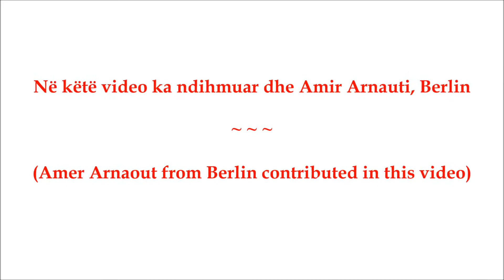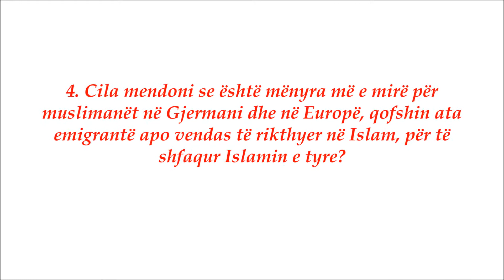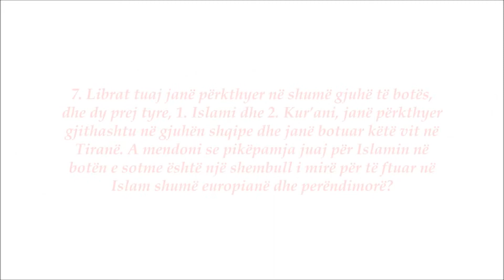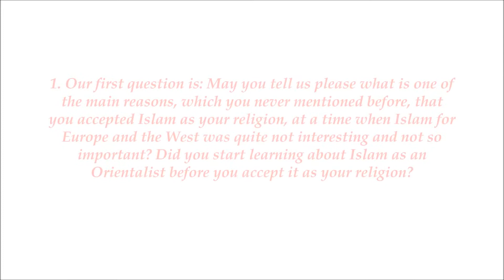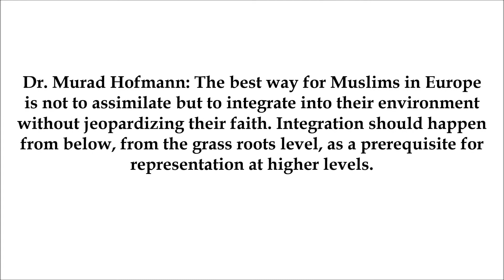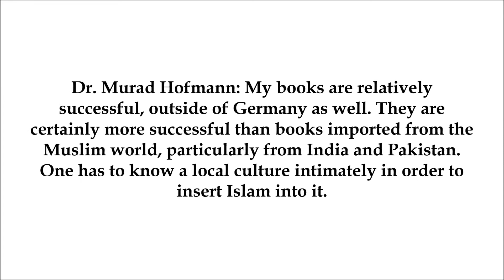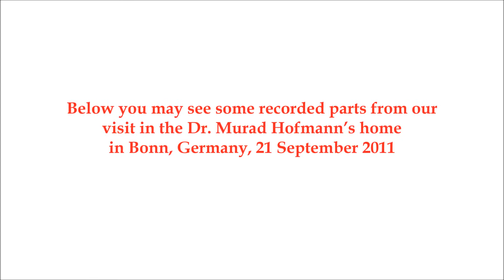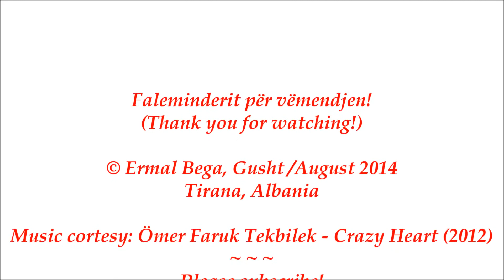Dr. Murad Hofmann - Intervistë ekskluzive për revistën URA - (Alb-En) / 2011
DR. MURAD W. HOFMANN

~ Intervistë ekskluzive për revistën “URA” ~
(Exclusive interview for “URA” magazine)

Revistë kulturore-shkencore për studime orientale

Tiranë, Shqipëri

Kjo intervistë është botuar në revistën “URA”, nr. 7,
Vjeshtë/Dimër 2011

Intervistoi dhe përktheu nga gjuha angleze: Ermal Bega
(Interviewed & translated from English by Ermal Bega)
~ 2011 ~

Kryeredaktor i revistës “URA”
(Executive director of ”URA” magazine)

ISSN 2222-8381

Tirana, Albania

Në këtë video ka ndihmuar dhe Amir Arnauti, Berlin
(Amer Arnaout from Berlin contributed in this video)

alb.orientalism​

Bëni Subscribe në kanalin tim dhe klikoni ikonën e ziles (🔔) që të mos humbisni asnjë video (Subscribe to our channel and hit the bell icon (🔔) to never miss a video notification)